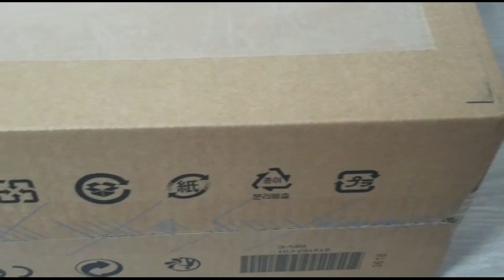When You Get A New Computer...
Sorry if it is Cringy.

I got a new computer recently soI made a video starring it.

For helping me with the Editing!

and to Anthony English for winning last videos contest with the name: "Tree Eaters"